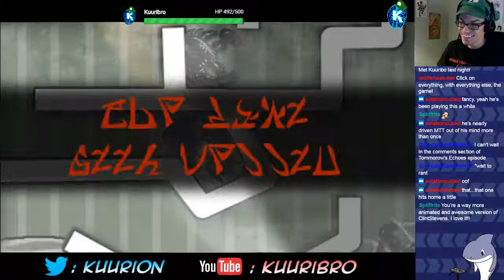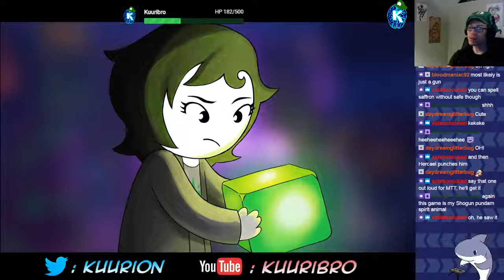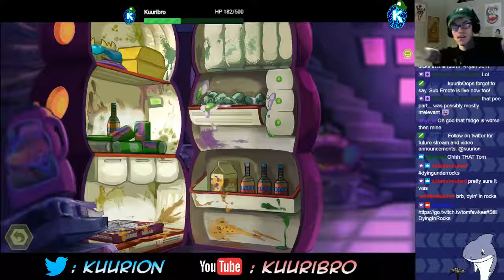F*@K Mondays - Hiveswap Act 1 (Pt 5)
Xefros Continues!